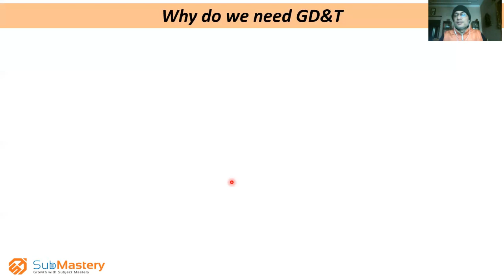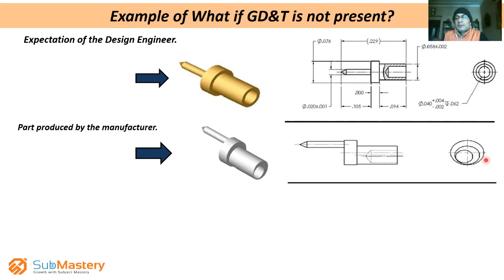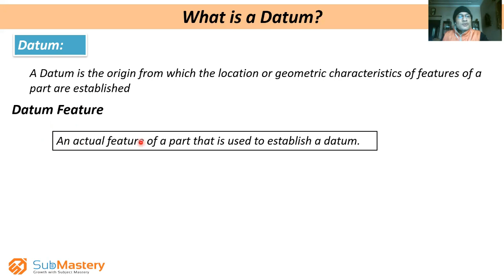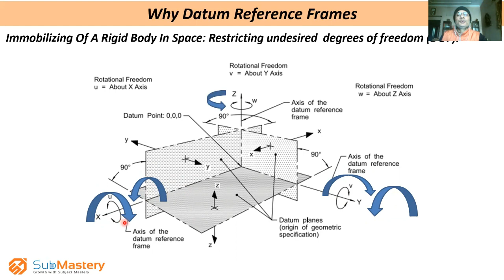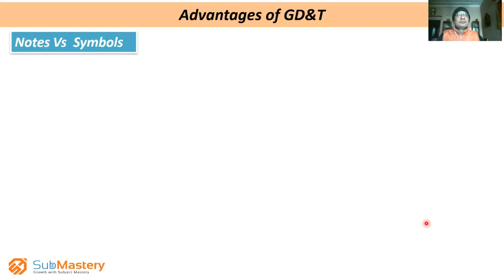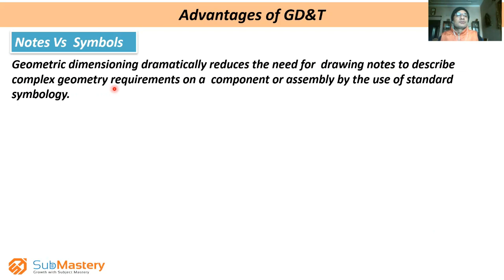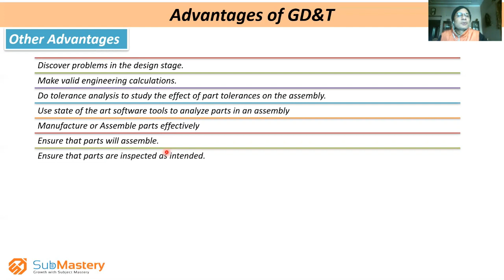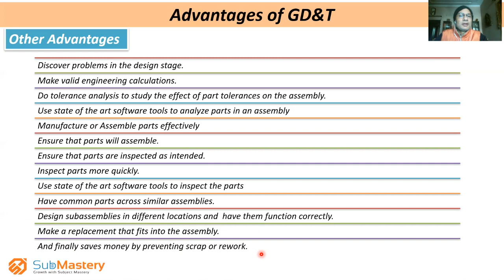Why do we need Geometric Dimensioning and Tolerancing & what are the advantages of GD&T? [In Hindi]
Want to Know more about why do we need of Geometric Dimensioning and Tolerancing and what are the advantages of GD&T?

Why do we need GD&T:
1. GD&T is the foundation of a robust Design.
2. GD&T is a backbone of the structure of the design.
3. It Provides clarity of the design and removes scope of ambiguity.

What is a Datum?
A Datum is the origin from which the location or geometric characteristics of features of a part are established

Datum Feature -
An actual feature of a part that is used to establish a datum.

Advantages of GD&T :
- Discover problems in the design stage.
- Make valid engineering calculations.
- Do tolerance analysis to study the effect of part tolerances on the  assembly.
- Use state of the art software tools to analyze parts in an assembly
- Inspect parts more quickly.
- Use state of the art software tools to inspect the parts.
- Have common parts across similar assemblies.
- Design subassemblies in different locations and  have them function correctly.